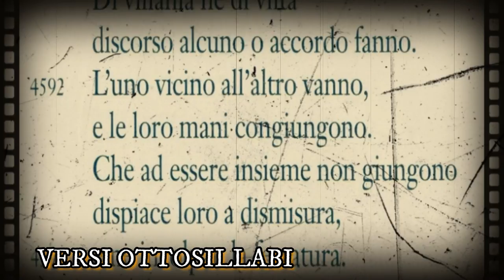Il romanzo cortese-cavalleresco (seconda parte)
Aspetti formali, fruizione e pubblico